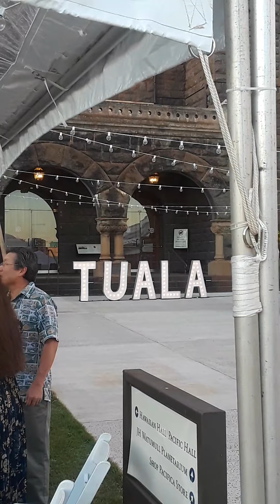John Akapo "oh honey" 11/1/2019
The versatile Big John Akapo covering "Oh Honey" by Delegation. The Tuala's wedding reception at Bishop Museum Honolulu 11/1/2019